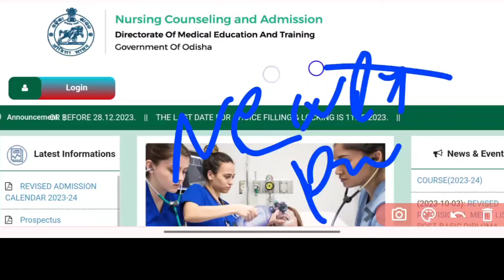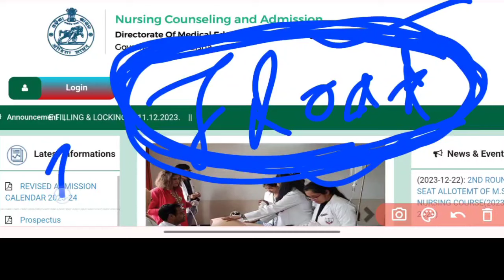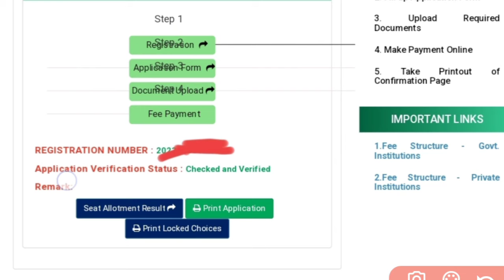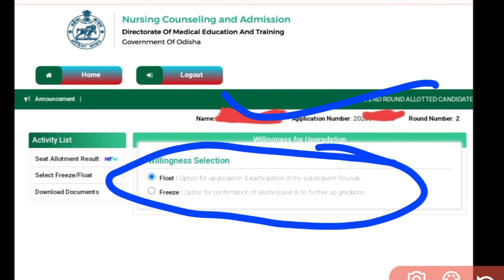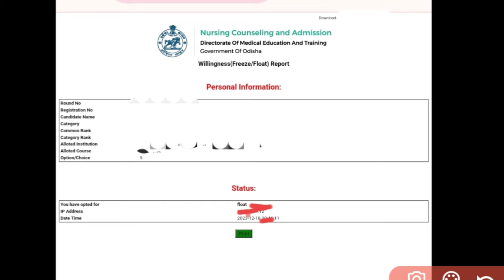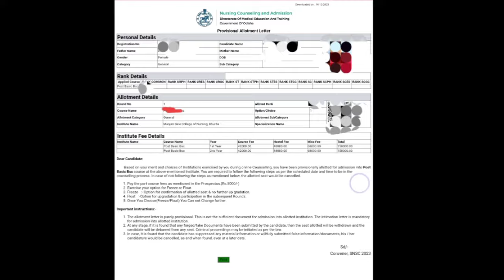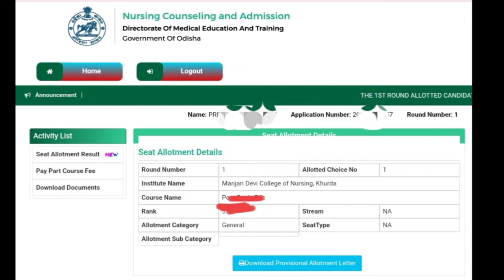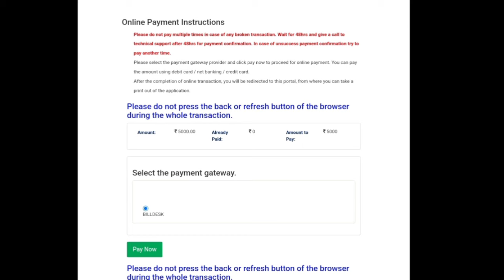🚨2ND ROUND ରେ FLOAT ହେଉନି❓NEWLY CLG ପାଇଥିଲେ କଣ କରିବେ❓FULL DETAILS🎯NURSING ADMISSION 🎯 WATCH NOW▶️